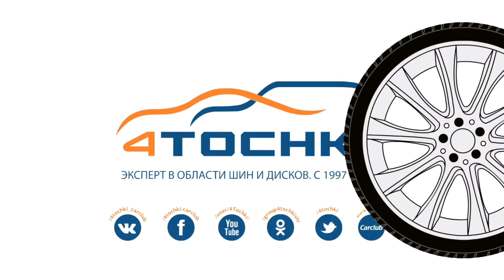Официальное видео Nexen Winguard Snow'G WH2 - 4 точки. Шины и диски 4точки - Wheels & Tyres 4tochki